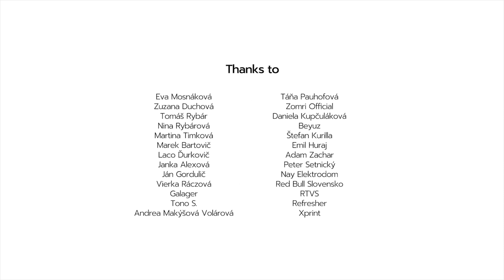Nepoučiteľní?/ Unteachable? - After Movie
Nová inštalácia Aleša Vojtáška pripravená
pre priestor prezidentského salónika,  je inšpirovaná historickou skúsenosťou národa, okolitou náladou v spoločnosti (hejtom), ale aj pravdou, polopravdou, hoaxom či lžou a tenkou hranicou, ktorá ich v dnešnej dobe rozdeľuje.

Komorný priestor salónika svojou pompéznosťou zaváňa istým elitárstvom vyplývajucim prirodzene z jeho podstaty, poskytuje tak ideálny priestor na rozohranie fikcie, aktuálnej však dobou, miestom, náladou, ale aj možným naplnením. História je cyklická a aj krátke dejiny Slovenska su zvratov plné. Pomyselná línia vedie od demokracie cez fašizmus a socializmus k autoritárstvu, až naspať k demokracii. Tento rok si pripomíname sté výročie našej demokracie, aj napriek tomu akoby sa časť spoločnosti nepoučila, zacyklila. Totalita opustila karanténu a voľne poletuje v ovzduší.

Výtvarník a fotograf Aleš Vojtášek sa venuje projektom reflektujúcim dobu. Sociálne skupiny, náboženstvo, shopoholizmus, konzum, matéria vs. duchovno, sloboda, integrácia, diktatúra… Okrem vizuálna ide vždy aj po koncepte. S jeho prácami ste sa mohli stretnúť okrem galérii a časopisov aj vo verejnom priestore či na festivaloch ako GRAPE, Uprising, Pohoda a [fjúžn]. Okrem Slovenska tvorbu prezentoval aj v ČR, Poľsku, Nemecku, Švajčiarsku, Belgicku, Holandsku, Španielsku, Portugalsku, Rusku, Mexiku a Kolumbii.